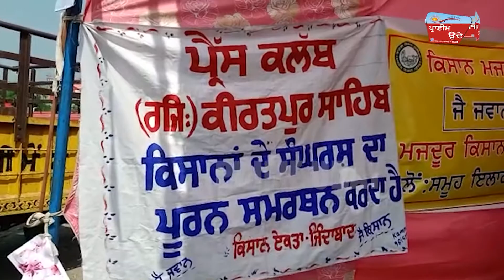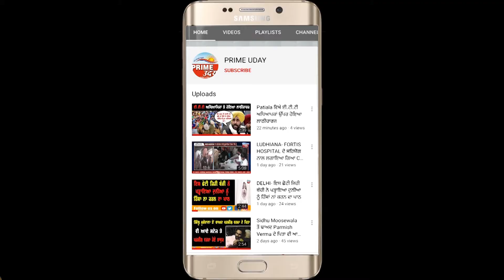ਖੇਤੀ ਬਿੱਲਾਂ ਦੇ ਵਿਰੋਧ ਵਿਚ ਧਰਨੇ ਦਾ ਸਮਰਥਨ ਦੇਣ ਪਹੁੰਚੇ ਆੜ੍ਹਤੀਆ ਐਸ਼ੋਸ਼ਿਏਸ਼ਨ ਦੇ ਲੋਕ !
ਮੋਦੀ ਦੇ ਕਾਲੇ ਕਾਨੂੰਨ ਨੂੰ ਰੱਦ ਕਰਵਾਉਣ ਲਈ ਜੋ ਕਰਵਾਉਣਾ ਪਿਆ ਜਰੂਰ ਕਰਨਗੇ - ਕਿਸਾਨ